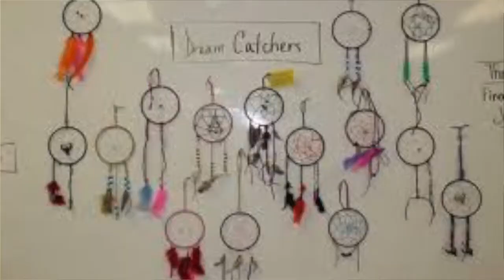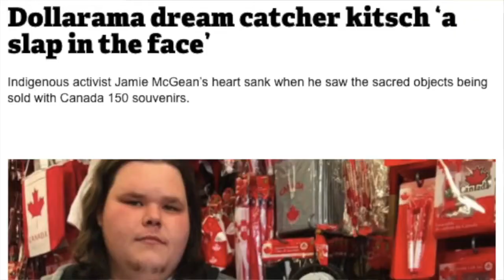DPC Webinar Indigenous Peoples, Spirituality & Dream Catchers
The following video has been produced to help explain the dangers of misunderstandings related to Indigenous Peoples and spirituality. It is crucial that Indigenous Peoples are the ones leading in this area. In following the United Nations Declaration on the Rights of Indigenous Peoples, we are asking that schools and teachers refrain from replicating, reproducing and/or mimicking cultural practices or ceremonies.   We encourage schools and teachers to consult with the Board's Indigenous Education Lead when unsure.